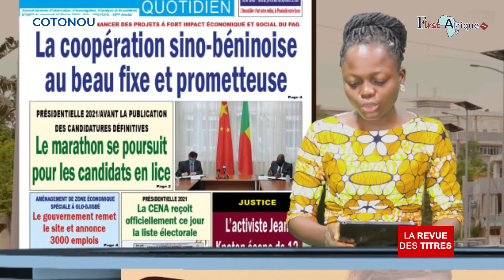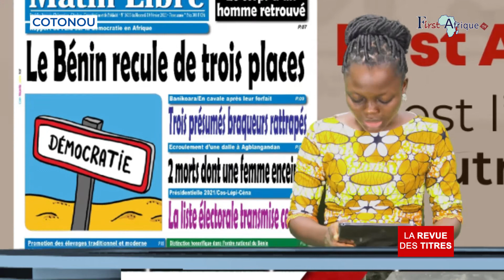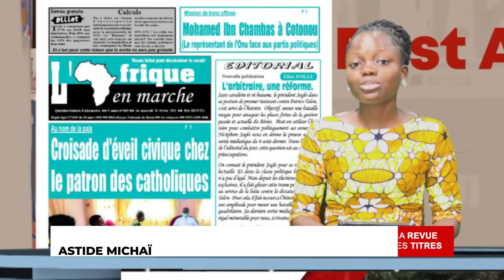First Afrique Tv vous présente LA REVUE DES TITRES de ce Mercredi 10 Février 2021